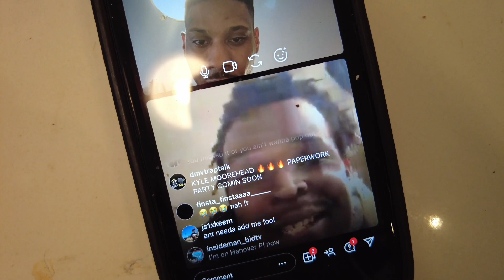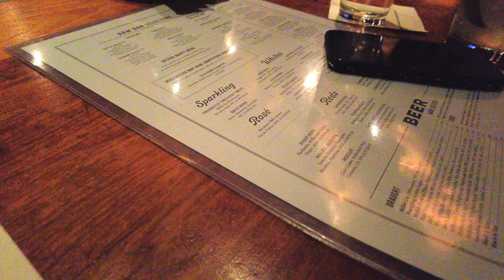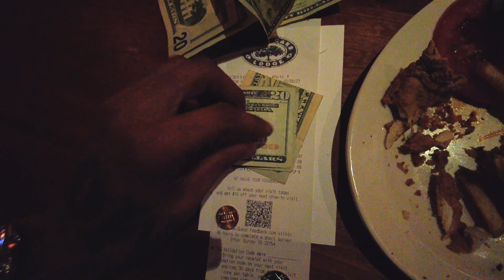Ant Glizzy Out With Bae Got The Wrong Food Vlog